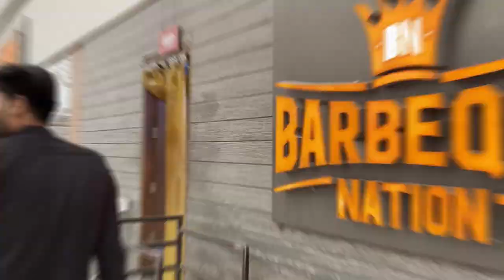KDI Activity_2024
Went to KDI activity from LG Electronics on June 14, 2024.